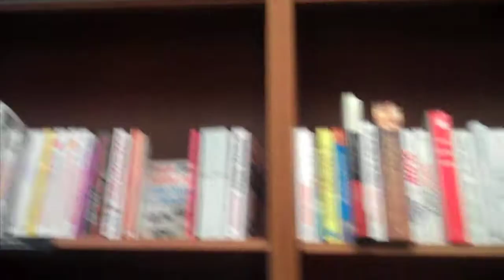SNOW COCKS!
Christmas got lewd.